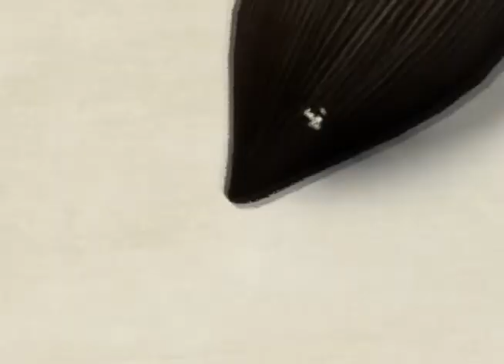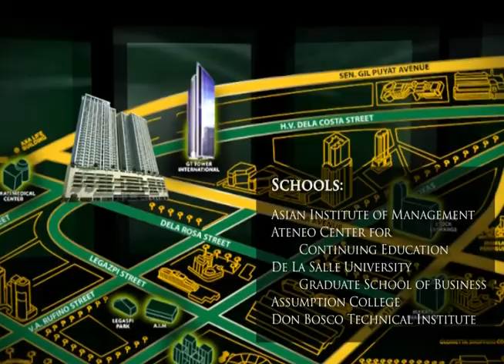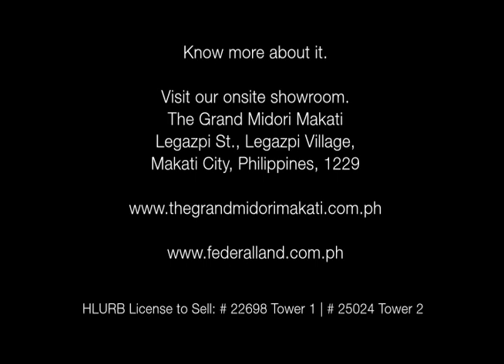THE GRAND MIDORI MAKATI-FEDERAL LAND,CONDOMINIUM MAKATI CITY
Welcome the Zen lifestyle at The Grand Midori Makati!
Live the fusion of Filipino artistry and Japanese ingenuity in the newest lifestyle condominium project of Federal Land- ORIX Corporation
The Grand Midori Makati is a 38-storey luxury condominium development that carefully integrates nature in every aspect: ample living space, invigorating outdoor and indoor amenities, and efficient use of natural light and ventilation.
A balanced lifestyle is what The Grand Midori Makati promises: grandness with functionality, flair and tranquility. Your Zen oasis in the heart of the city.
The Grand Midori Makati is just 5-minutes away from the bustling business and leisure destinations yet a world away from its hustle and bustle. It is now rising along the quiet side of Legazpi St., Legaspi Village in Makati City, Philippines.